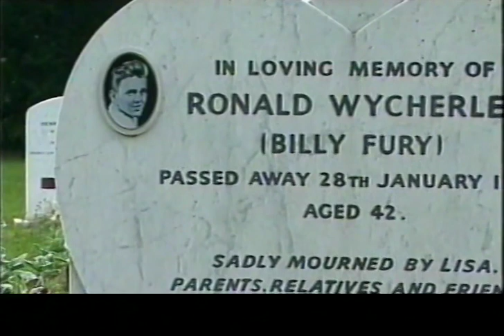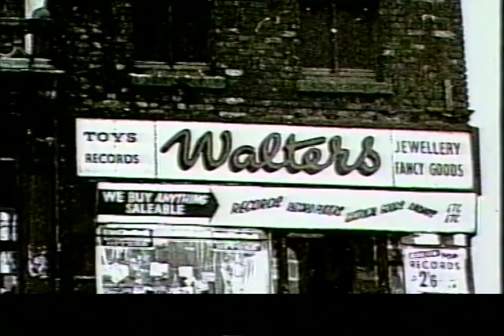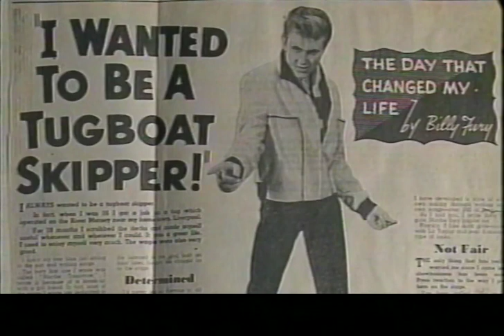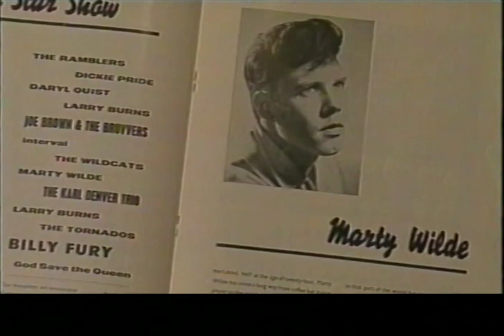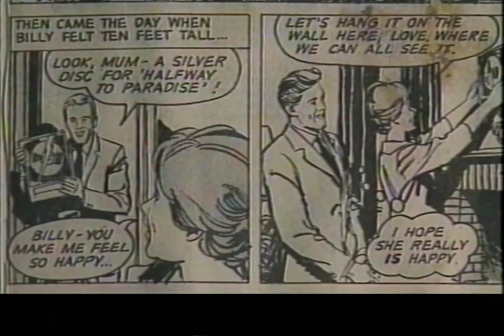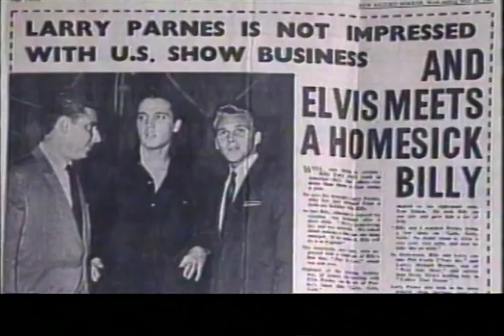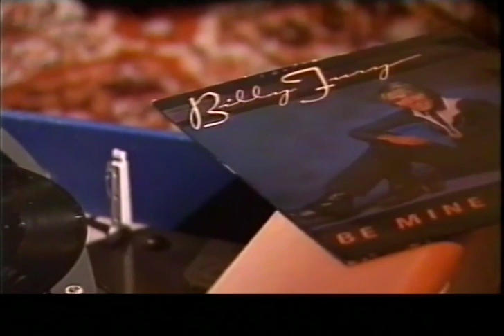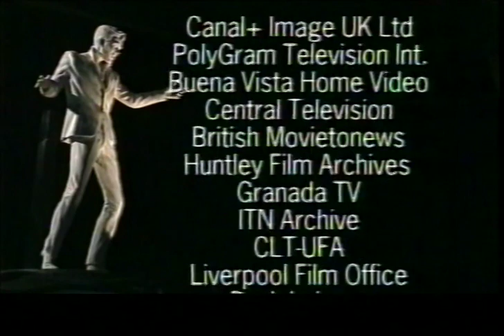Halfway to Paradise (Omnibus documentary)